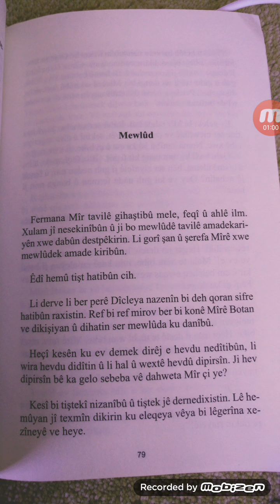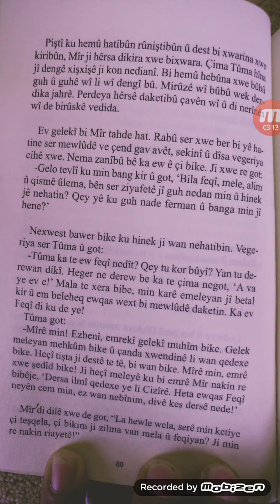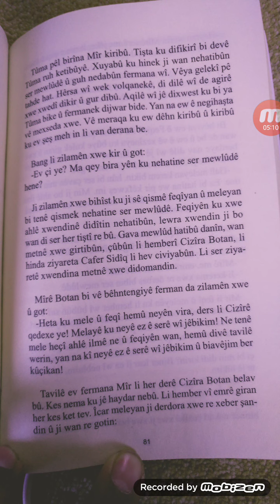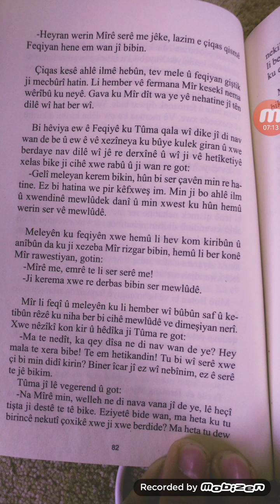Feqîyê Teyran Ronî War Mîr Mewlûdekê dide 15#ZanîngehaFeqîyêTeyran